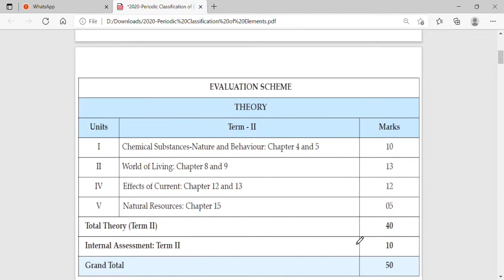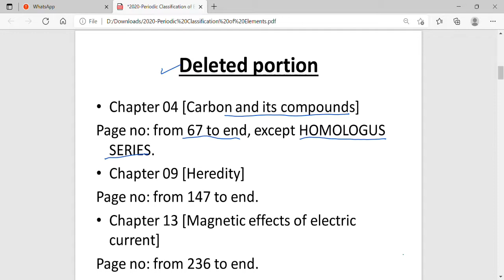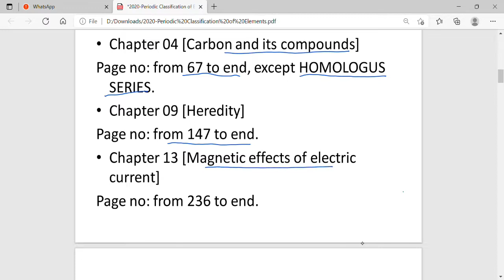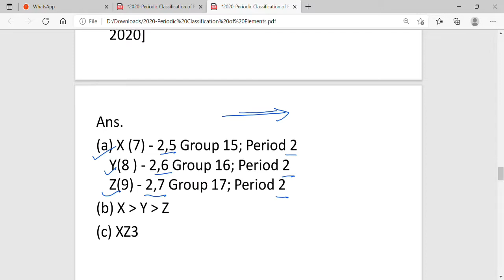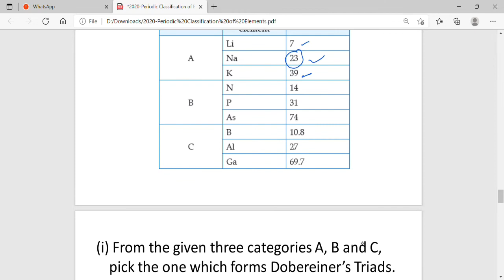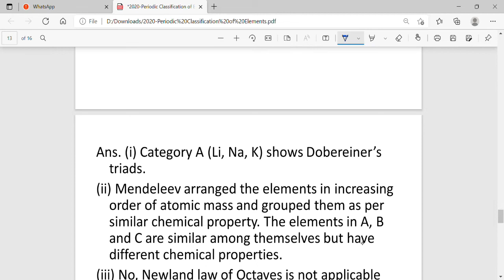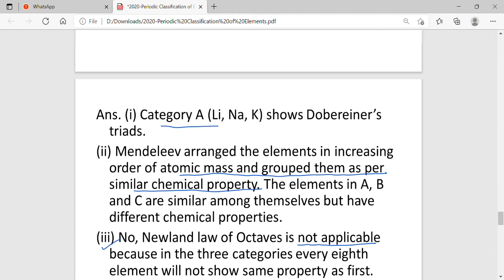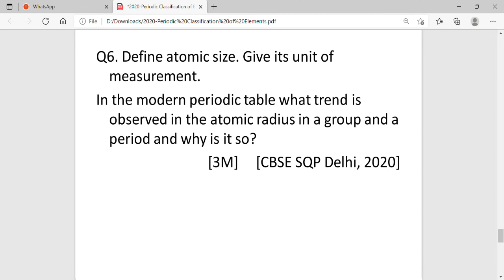REVISION X SCIENCE L-5 from CBSE QP 2020 / PERIODIC CLASSIFICATION OF ELEMENTS/ Anjali Saraswat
REVISION X SCIENCE L-5 from CBSE QP 2020 / PERIODIC CLASSIFICATION OF ELEMENTS

Solution with simple explanation of questions taken from CBSE Delhi and Outside Delhi

Thanx
Anjali Saraswat